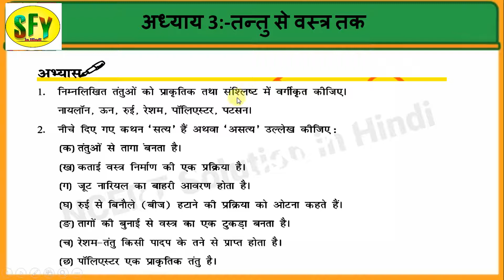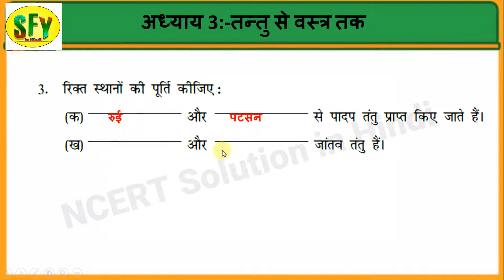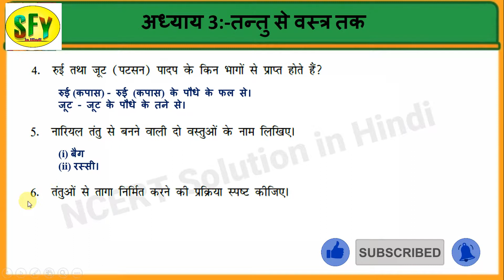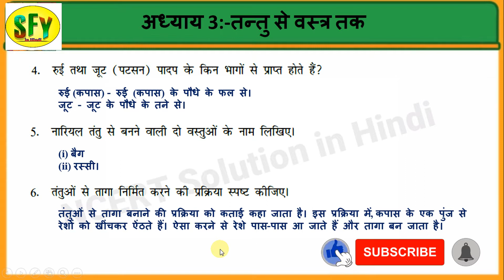Class 6 Vigyan path 3 Question Answer | अभ्याय: 3 तन्तु से वास्त्र तक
Class 6 Science Chapter 3 Question Answer In Hindi | अभ्याय: 3  तन्तु से वास्त्र तक

class 6 science chapter 2 in hindi up board
up board class 6 science chapter 2